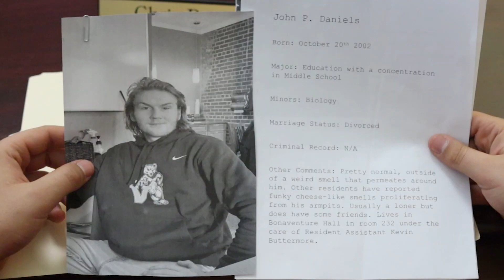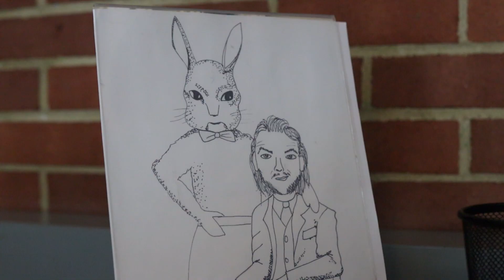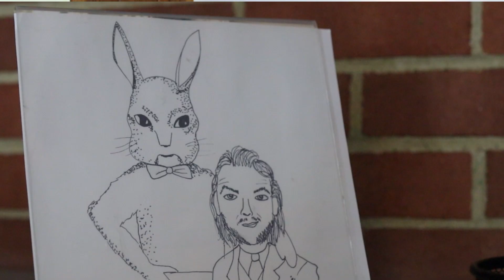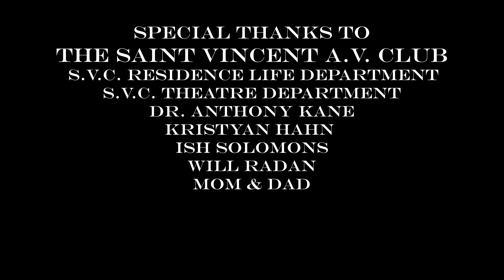HARVEY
Settle in for a story about how an R.A. attempts to console a resident with a tragic past, only to be greeted with an unexpected surprise...HARVEY! A 6'3 mythological bunny rabbit that can be defined as a mischievous fairy spirit.

DIRECTED & EDITED BY REILLY McKAY
WRITTEN BY WILL RADAN & REILLY McKAY